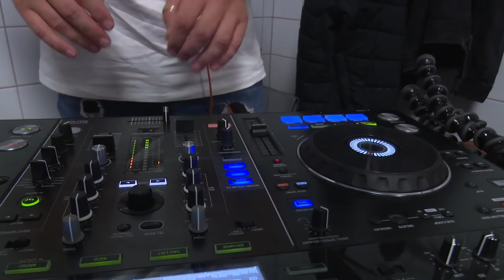Ik mag nooit meer haten op vrouwenvoetbal.. (Reageren op eigen voetbalwedstrijd)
Bedankt voor het kijken naar "Ik mag nooit meer haten op vrouwenvoetbal.. (Reageren op eigen voetbalwedstrijd)'!

Hallo mensen!